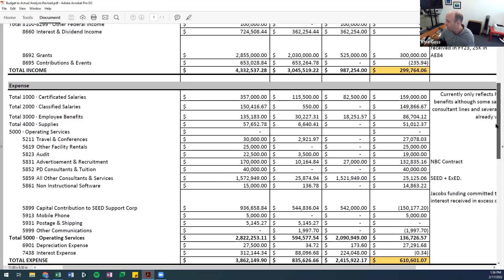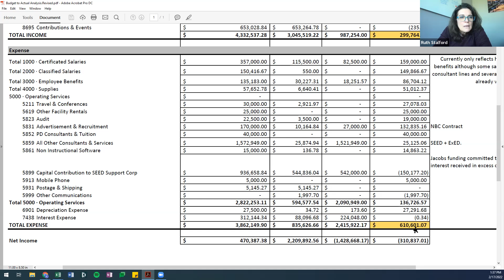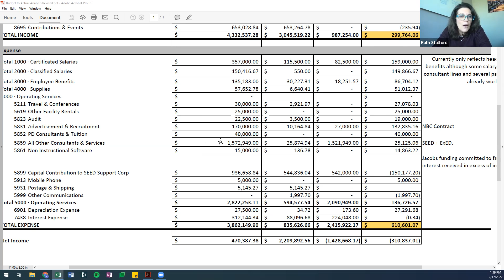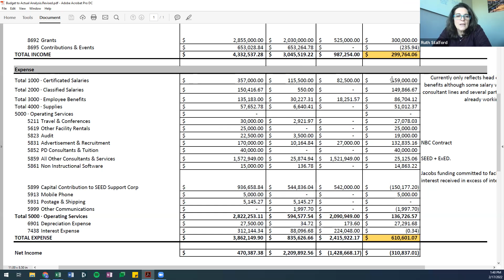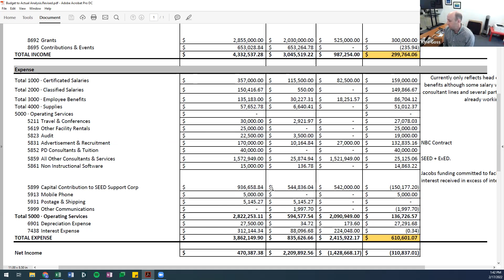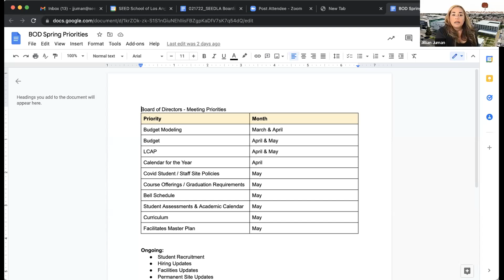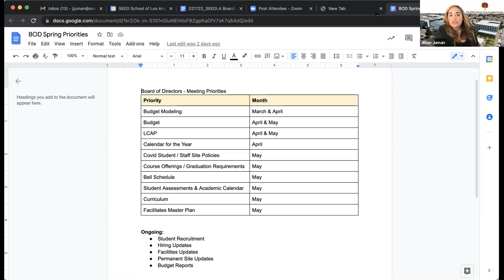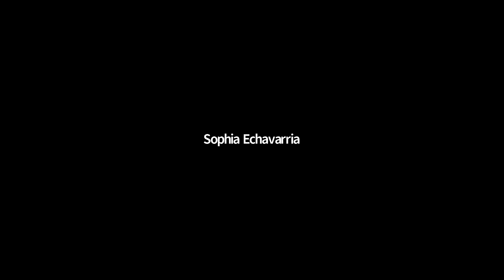The SEED School of Los Angeles County Board of Directors Special Meeting February 17, 2022